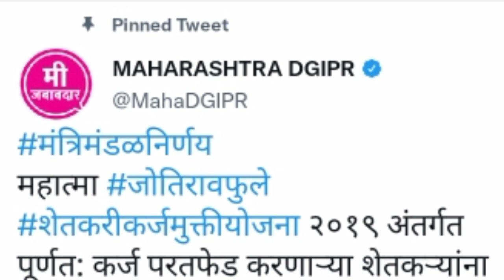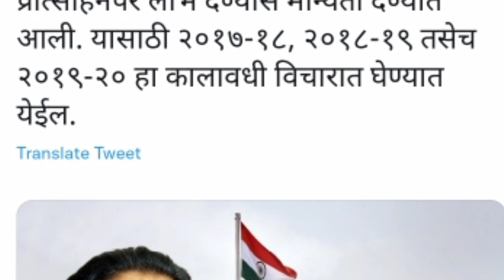50 हजार प्रोत्साहन अनुदानास मंत्रिमंडळात मंजुरी || karjmafi Yojana Maharashtra |50 hajar anudan 2022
50 हजार प्रोत्साहन अनुदानास मंत्रिमंडळात मंजुरी || karjmafi Yojana Maharashtra |50 hajar anudan 2022

50 हजार प्रोत्साहन अनुदानास मंत्रिमंडळात मंजुरी |

50 हजार प्रोत्साहन अनुदान या दिवशी जमा होणार

50 hajar anudan ||

50 हजार प्रोत्साहन अनुदान योजना 2022

नियमित कर्जमाफी योजना

1जुलै पासून अनुदान वाटप || 50 हजार

50 हजार प्रोत्साहन अनुदान तारीख जाहीर ||

नियमीत कर्ज परतफेड 50 हजार अनुदान 1 जुलै वाटप ||

karjmafi